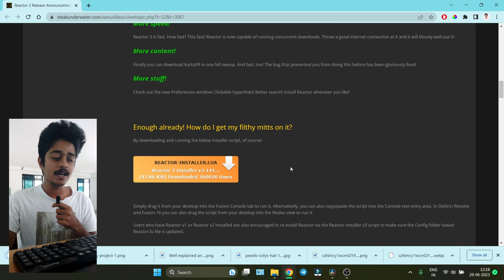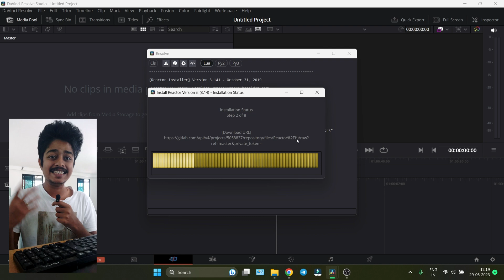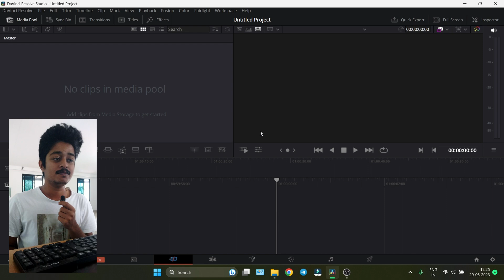Install Reactor on Davinci resolve - full Beginners tutorial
In this video, we're going to show you how to install Reactor on Davinci resolve - a custom Library tool that allows you to Install third-party Effects Reactor is a great way to increase your productivity and flexibility when working with your photo and video editing software.

If you're new to Davinci resolve or want to learn more about its features, this video will explain everything in detail. We'll show you how to install Reactor and open third party plugins, and cover some of the benefits that using Reactor can have. So be sure to watch it to learn more about this powerful resolution tool!